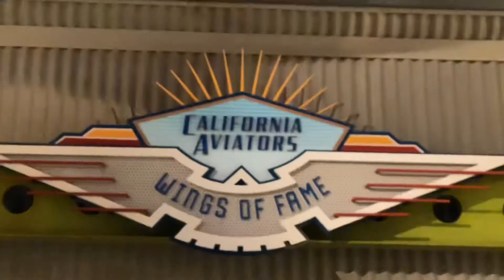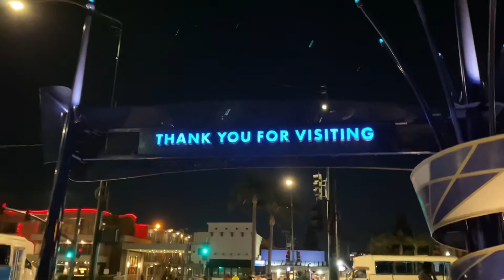Disneyland Our Anniversary Series episode 6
Soarin and Tiki Room, Jungle Cruise
And more on our last day in Disneyland and DCA celebrating our 30th anniversary.  🎉🥳